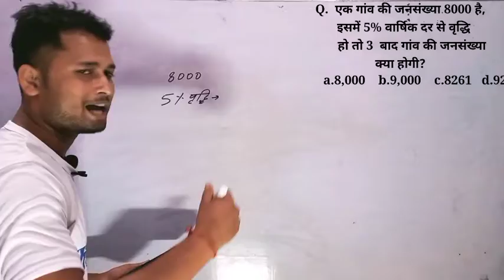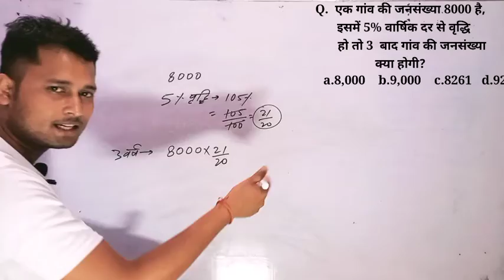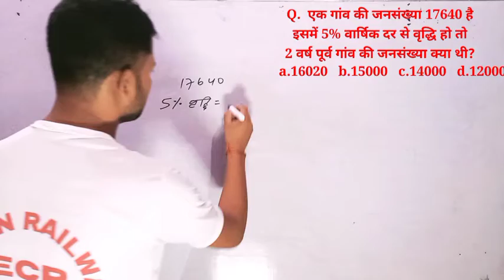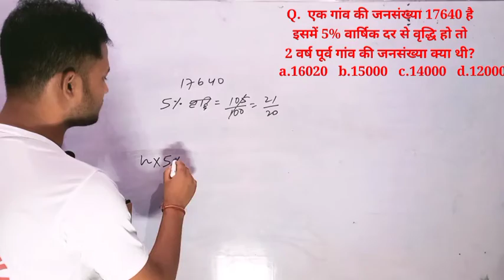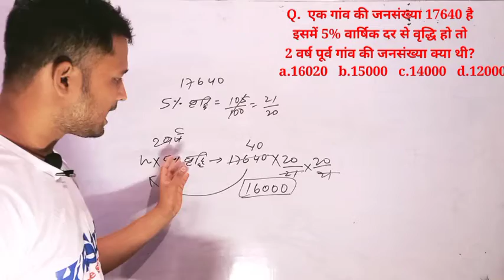percentage problems tricks and shortcuts percentage kaise nikalne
percentage kaise nikalne

percentage for ssc Railway bank upsc bpsc

percentage previous years question
percentage pdf